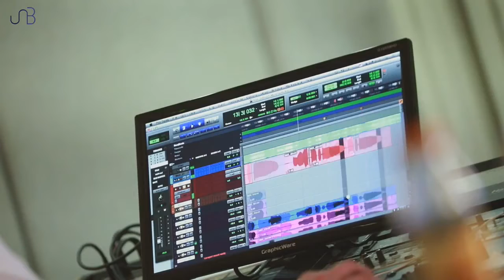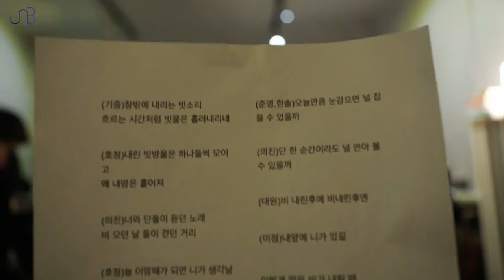[ENG SUB] UNB 유앤비 - BLACK HEART Making Film